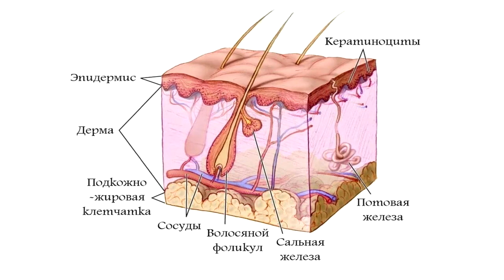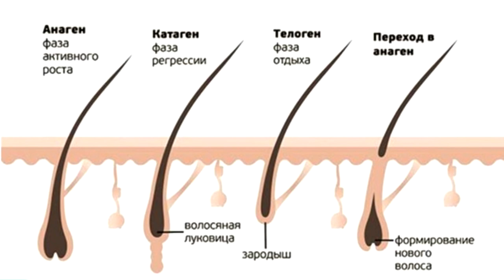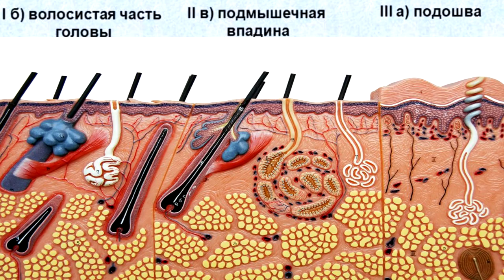Почему у человека длинные волосы? Елена Сударикова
Этот детский вопрос совсем не детский: история волос тесно связана с эволюцией человека и ее этапами, как именно расскажет антрополог Дарвиновского музея Елена Сударикова.